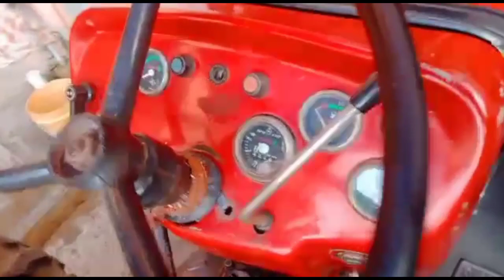Bikau Massey Ferguson 1035 Di, Original Condition मैसी फर्गुसन 1035 Di, बिकाऊ 2011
मैसी फर्गुसन 1035 Di, बिकाऊ 2011 मॉडल👉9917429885।। Bikau Massey Ferguson 1035 Di Original Condition।। नीरज चौधरी जानसठ जिला मुज्जफरनगर।।